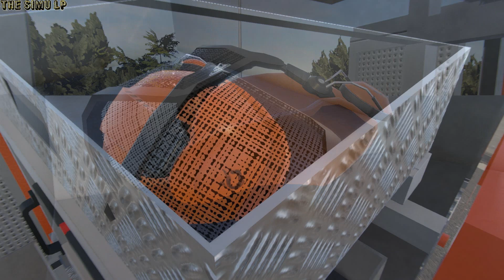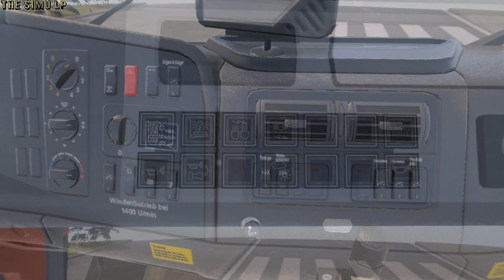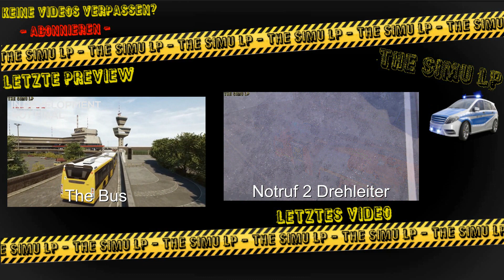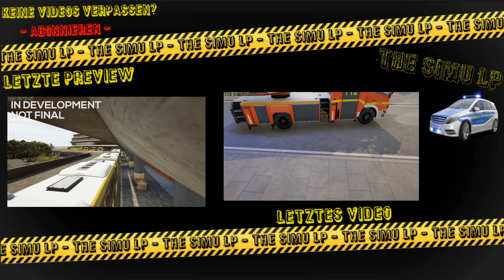Notruf 112 – Die FeuerwehrSim. 2 - Tanklöschfahrzeug - TLF [Showroom]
►Infos zum Spiel:
-Spiel: Notruf 112 – Die Feuerwehr Simulation 2 (Notruf 2)
-Kategorie: Simulation
-Entwickler: Crenetic
-Publisher: Aerosoft
-Erscheinungsdatum: 2020